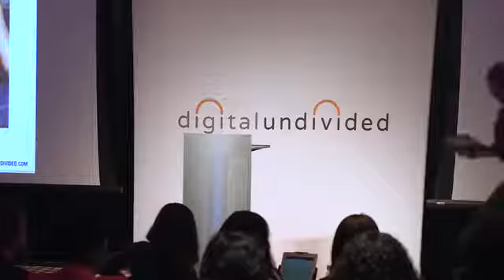FOCUS100 Bootcamp OPEN for Women CEO BootCamp Harnessing the Power of Money sponsored by A